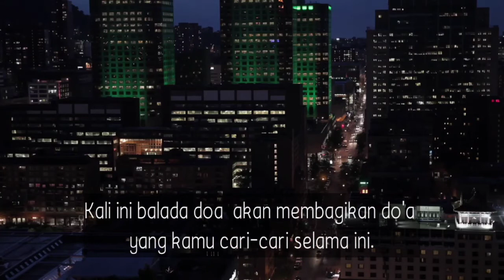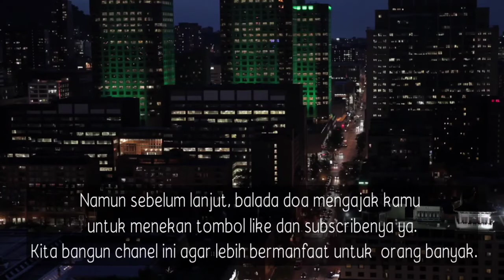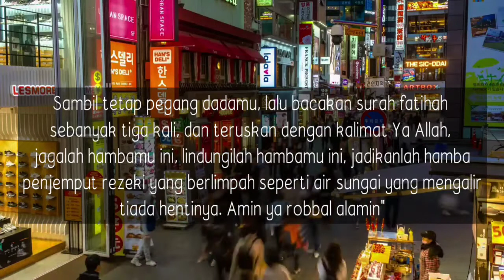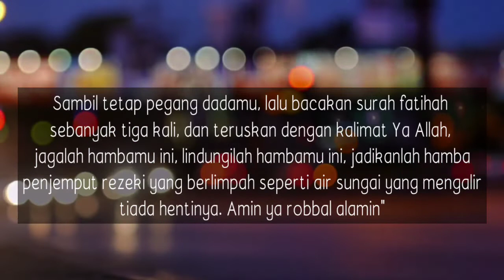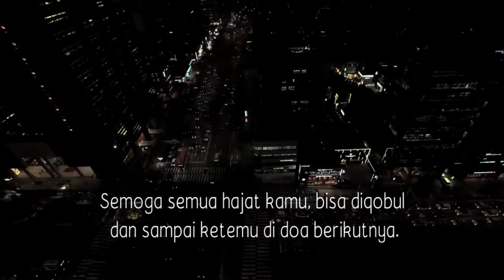REZEKI TAK AKAN KETUKAR, SELAMAT ANDA TERPILIH MELIHAT DOA PEMANGGIL RUH UANG INI ,❗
Jangan lupa luangkan waktu kita untuk mendengar lantunan do'a, dzikir dan sholawat. Agar hari kita selalu dalam lindungan Allah SWT serta mendapatkan keRidhoannya.

Jangan lupa untuk meninggalkan jejak harapan, pertanyan, serta doa kaliandi kolom komentar agar bisa kita aminkan bersama.